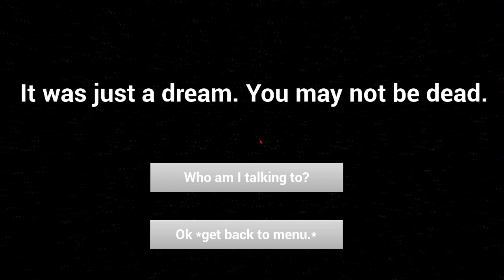Markiplier Plays Five Nights At Freddy's Remake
Made In Microsoft Clip Champ... Now I Am So Sorry For Glitching And Broken The Video And Audio... Now I Am So Sorry For Scrapped And Messing With Video And Audio...
Now There's 1 More Thing...
Check It Out The Five Nights at Freddy's Free Roaming Right Now!?